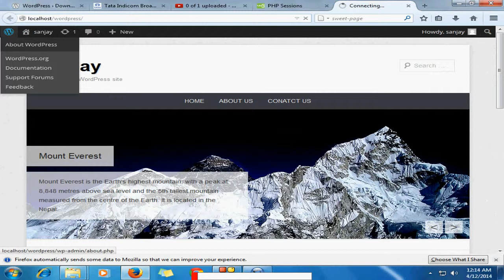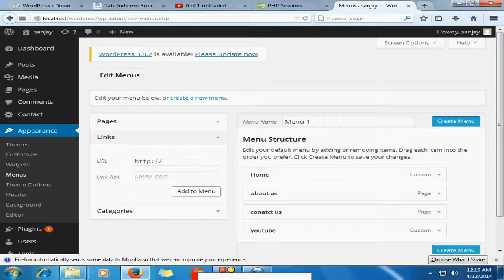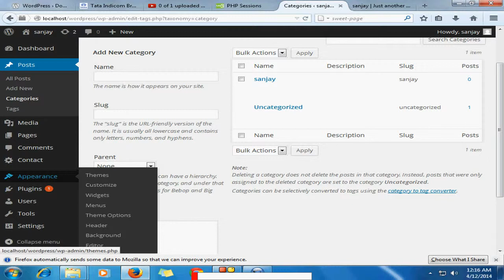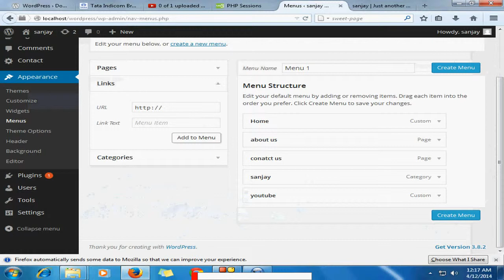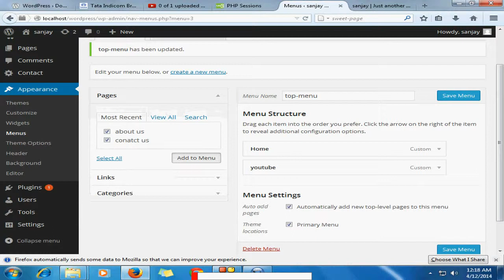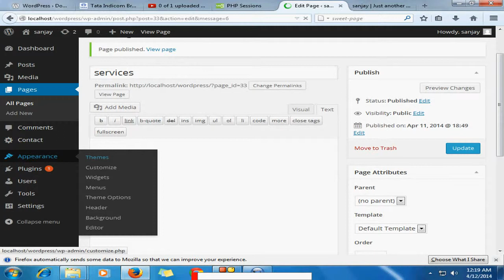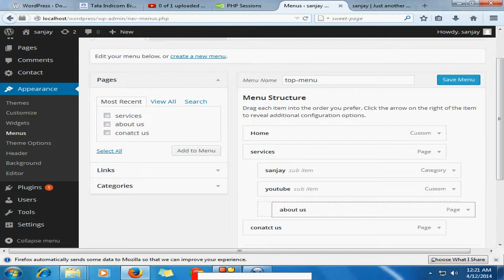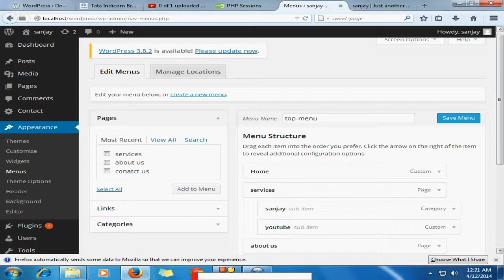wordpress tutorial for beginners part-9(create wordpress menu)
how to create wordpress menu in wordpress